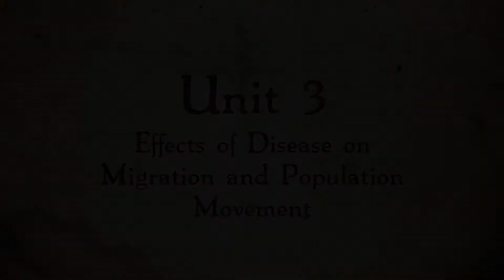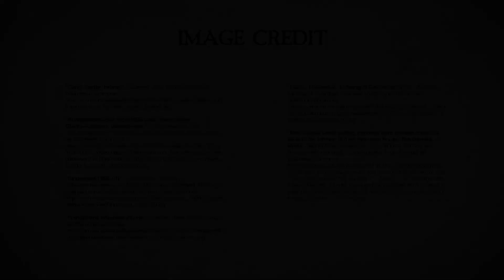Unit 3 Intro: Effects of Disease on Migration and Population Movement